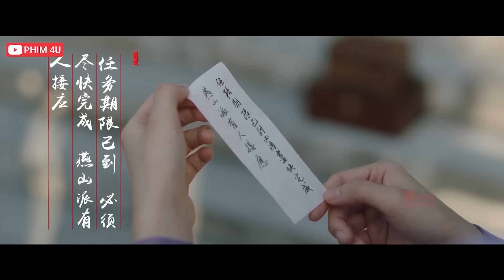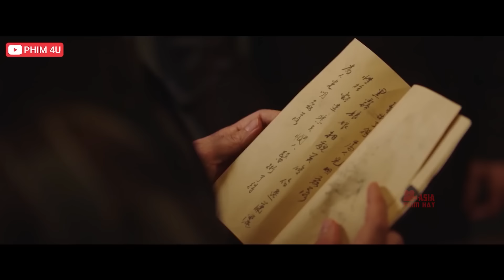MỘ SÁT THỦ - Phim Lẻ Hay 2024 | TOP 5 Phim Võ Thuật Kiếm Hiệp 2024 | ASIA - PHIM HAY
MỘ SÁT THỦ - Trích Đoạn Bộ Phim HIỆP THÁM GIẢN BẤT TRI
✔️Tên Phim: HIỆP THÁM GIẢN BẤT TRI
►Diễn Viên:  Vu Tề Vĩ, Vương Yến Dương, Vương Nhược San….
►Nội Dung: Thần Cơ Cốc là một tổ chức chuyên phụ trách phá án trong giang hồ. Trong một trận huyết chiến, cốc chủ Thần Cơ Cốc là Giản Tận Hoan tử trận, nhi tử duy nhất là Giản Bất Tri cũng bị trọng thương mà mất hết ký ức. Sau đó, Giản Bất Tri lưu lạc hàng tẩu giang hồ rồi bắt đầu điều tra chân tướng về Thần Cơ cốc để truy tìm ra hung thủ sát hại phụ thân của mình. Dưới sự giúp đỡ của các bằng hữu kết giao được trên đường đi, Giản Bất Tri đã thành công phá án và vượt qua được những âm mưu đen tối của kẻ địch.